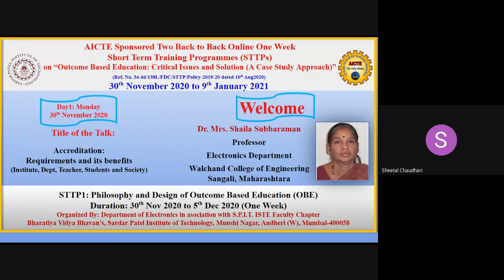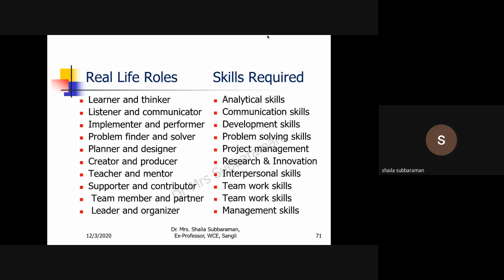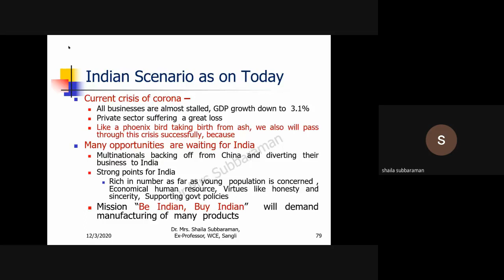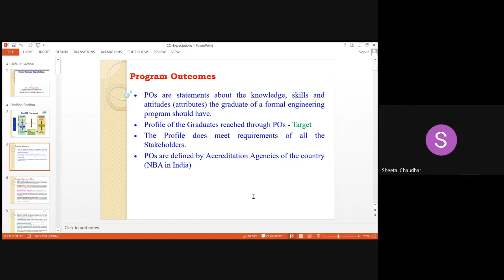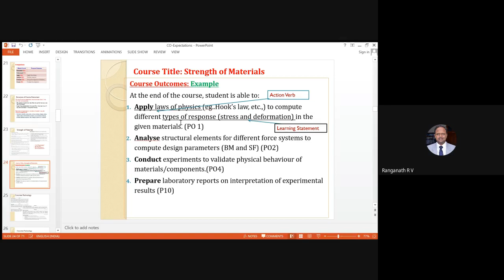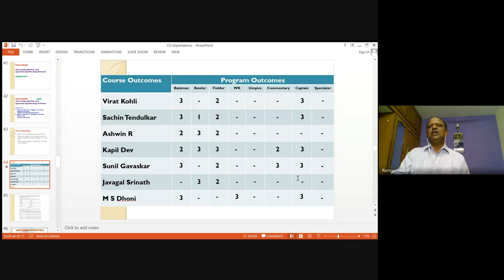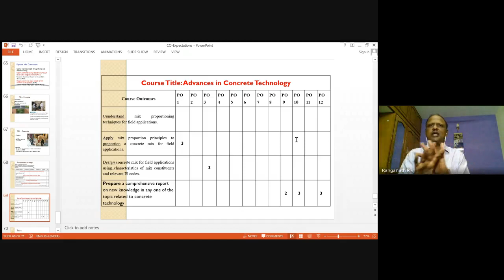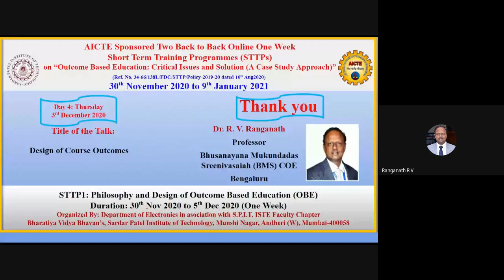AICTE Sponsored STTP on Philosophy & Design of OBE Day 4 Recording 3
Recorded Videos of expert sessions conducted by distinguished experts from academics and industries across the nation during the AICTE sponsored One Week Short Term Training Programme (STTP) in Online Mode on the topic of "Outcome Based Education (OBE): Critical Issues and Solution (A Case Study Approach)”
STTP1:  Philosophy and Design of Outcome Based Education (OBE) from 30th November to 5th December, 2020. Organized by the Department of  Electronics at Bharatiya Vidya Bhavan's, Sardar, Patel Institute of Technology (S.P.I.T.), Munshi Nagar, Andheri (W), Mumbai in association with S.P.I.T.. ISTE Faculty Chapter and IIC S.P.I.T..